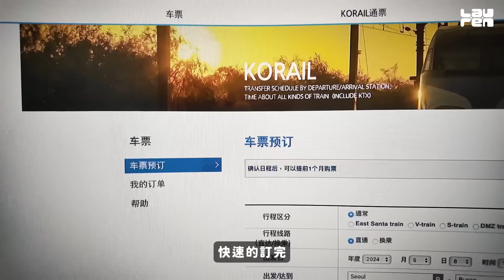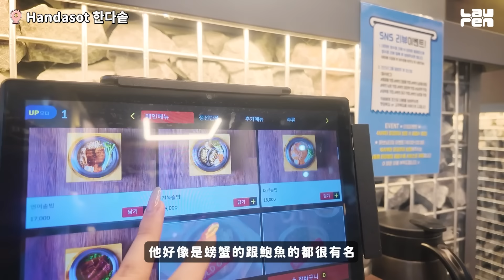早上訂飯店中午到釜山🚄立刻出發！海雲台、廣安里海水浴場、生醃海鮮...｜蘿倫 Lauren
這次到釜山獨旅了兩天一夜！真心超級快樂
完全能理解為什麼這麼多人愛釜山！
光是看海我就能放空整個下午了❤️
也有很多非常好吃的美食＆好逛的地方
行程允許的話安排3-4天來旅遊都很不錯～
也很推薦可以跟我一樣獨旅放鬆身心
從首爾搭KTX到釜山只要兩個半小時🌊

07:33秒更正*是廣安里海水浴場哦

合作過好幾次的北緯研製產品
真的是每個觀眾入手後都會跟我說很好用
是我最最喜歡也最推薦的臺灣品牌🇹🇼
這次推薦的防曬跟折傘也是很實用的品項
炎熱的臺灣夏天即將到來！記得做好防曬🌞

即日起到2024/6/21 11:00AM
米粹舒緩水感防曬乳單品9折/新會員註冊現折100！

影片中去的地方🗺️

景點⬇️
海雲台沙灘
釜山 X THE SKY
廣安里海水浴場

餐廳⬇️
Handasot（釜飯）
尾浦家（生醃海鮮）
BIFF廣場糖餅（隨便買一間都好吃）

飯店⬇️
Lavi De Atlan Hotel

密碼0818｜每天會不定時浮出水面跟大家聊聊天

地址：302新竹縣竹北市六家六街35號

Video Animation｜EUGENE TSOU
Instagram🔍 yakosienegue （頻道片頭動畫設計師IG）

【本集影片與23.5°N北緯研製合作播出】